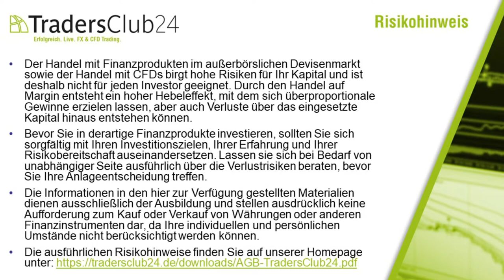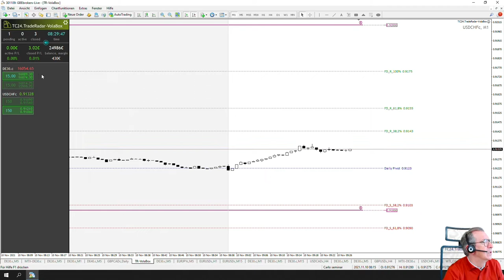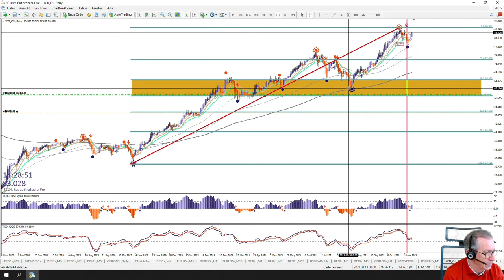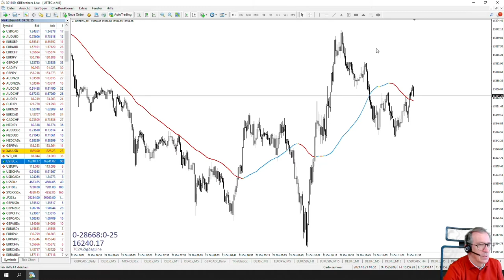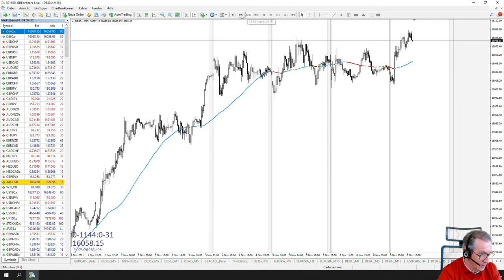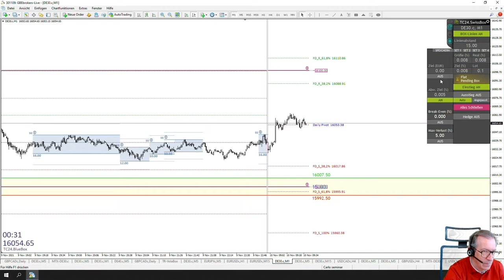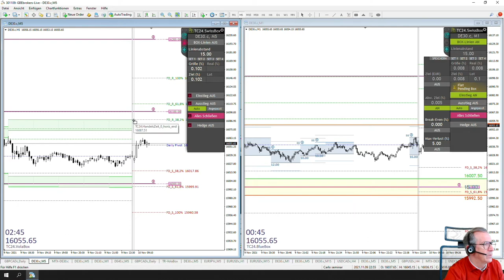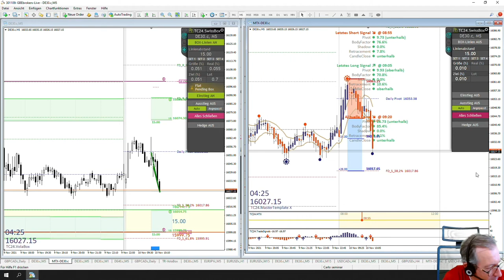LiveTrades vom TradersClub24 DaxOpenRange Breakout vom 10.11.2021